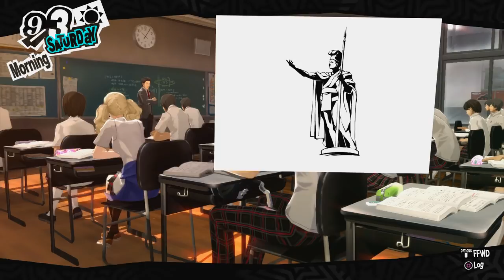Persona 5 - Capítulo 87: Mais um pouco da Verdade [Legendado PT-BR]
Hey, seja bem-vindo ao meu Let's Play em HD, 100% Legendado em Português de Persona 5, para PlayStation 4. Neste capítulo de Persona 5, os Phantom Thieves estão descobrindo cada vez mais um pouco da verdade, além de irmos ao Mementos acertar as contas com os guardiões de Takase e o diretor médico, Oyamada.